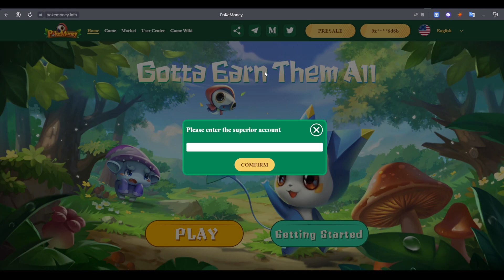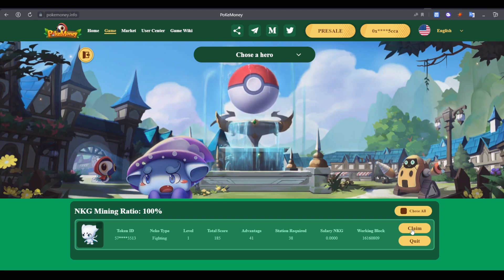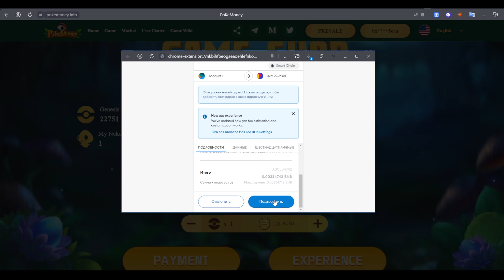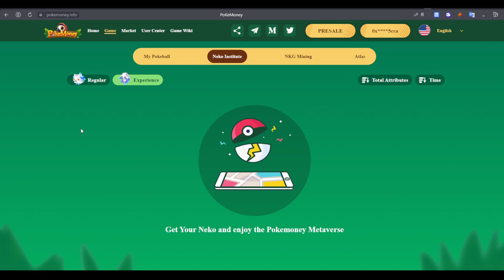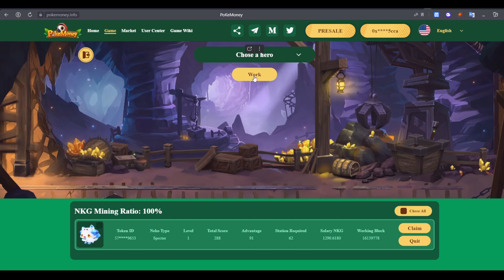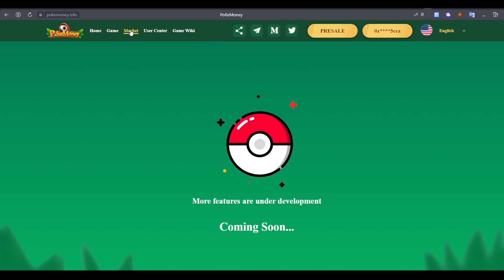Pokemoney NFT игра с низкими вложениями | Играй и зарабатывай | Play to Earn PVE PVP НА BSC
PokeMoney — это не только криптоигра, но и реальная история о том, как обычный человек находит свою судьбу, борется с тьмой и разбогатеет как в метавселенной, так и в реальной жизни. Начнем путешествие!

🔑Инвайт: 0x54c10fd847f9917a6AeAef05B9ef84e95A865CCA

💎Адреса токенов игры:

PMY Token address：
0xEB8C2342B3a7Cb4Bf985F79A7cAC4c2823A6Cc80

NKG Token address：0x4534a3df5bfCeDAAbD2F3f557271F42b7bd57543

BTC - 14JmTqM59RLkHdtmaoXM6htnAuW3MfsTfo
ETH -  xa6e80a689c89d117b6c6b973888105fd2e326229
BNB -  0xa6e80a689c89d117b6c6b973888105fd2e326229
Metamask - 0x54c10fd847f9917a6AeAef05B9ef84e95A865CCA
Near Wallet - gretta.near